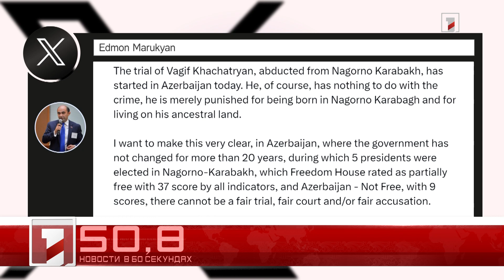13 октябрья в 60 секундах